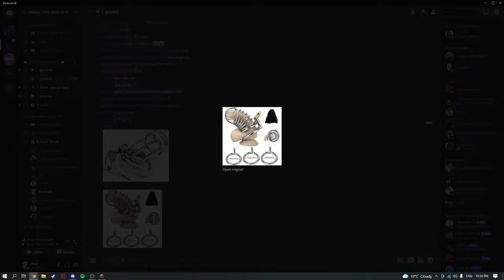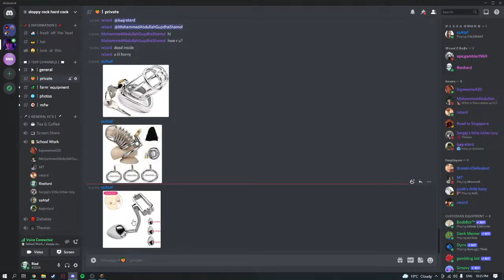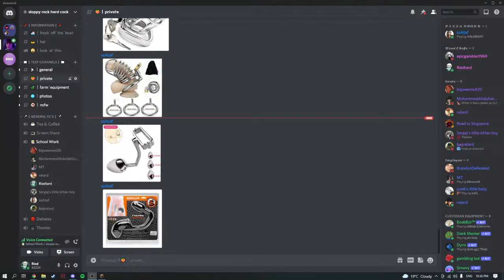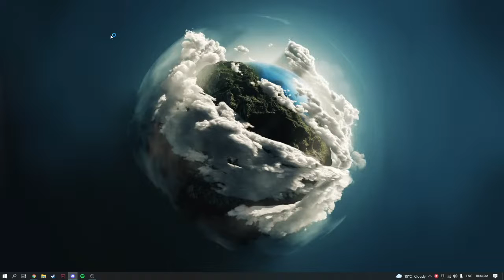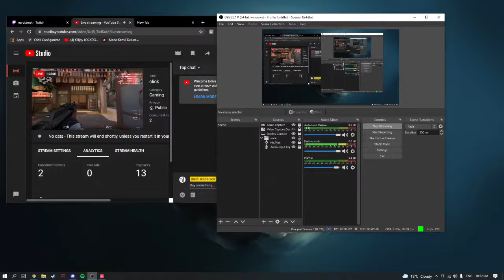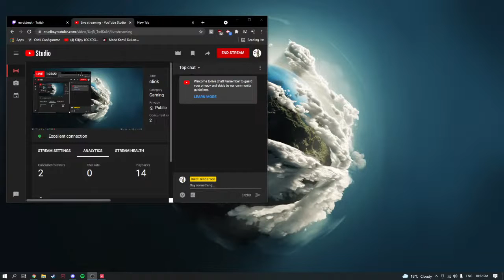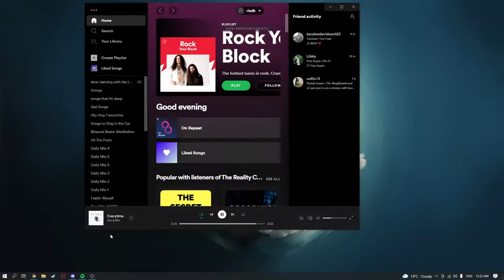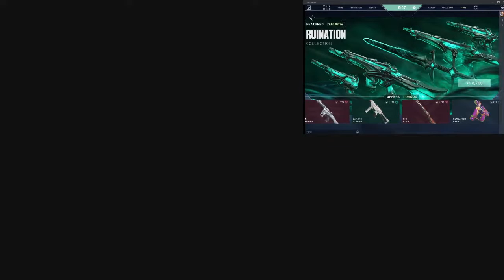Barking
mario kart with scowens valorant pov